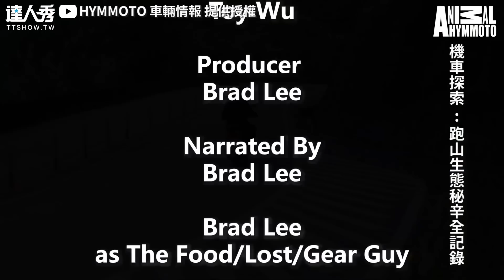【台七乙6種山道猴生態秘辛！ 載熱褲妹給追焦拍：流量密碼】｜@HYMMOTOCHANNEL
用動物星球頻道的模式解說超好笑😍 (雪球編)